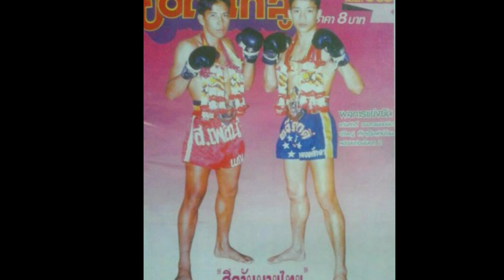Top 5 Muay Thai Fighters from the Golden Era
🎮 Welcome to the Muay Thai For Nerds! In this video, we're reviewing five players from our Golden Era Starter Pack

👊 Sagat Petchyindee
💪 Dieselnoi Chor Thanasukarn
🦵 Samart Payakaroon
🧠 Karuhat Sor Supawan
🔥 Kaensak Sor Ploenjit

00:00 Intro
00:13 Samart Payakaroon
00:51 Dieselnoi Chor Thanasukarn
01:46 Sagat Petchyindee
02:35 Kaensak Sor Ploenjit
03:25 Karuhat Sor Supawan
04:22 Post Golden Era Renaissance Preview
04:29 Outro